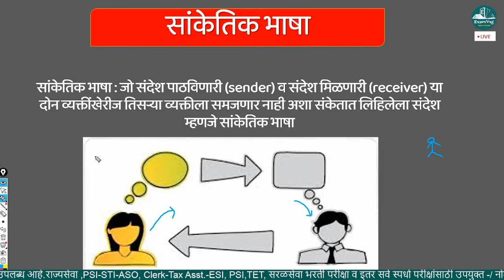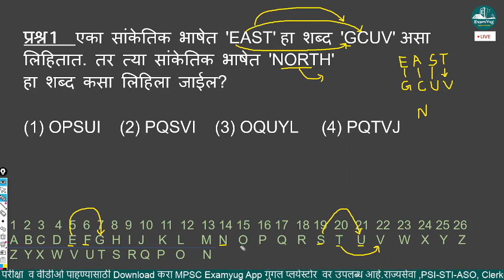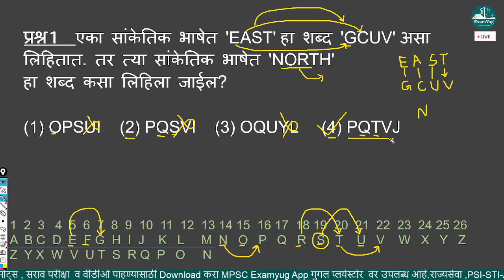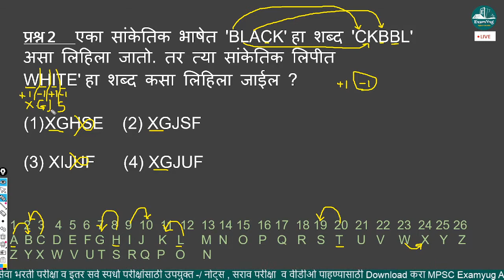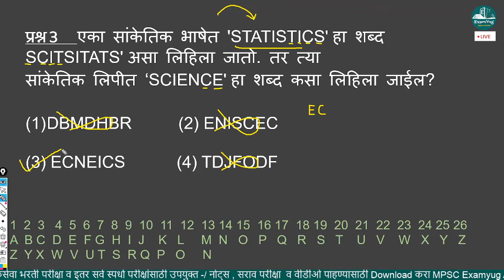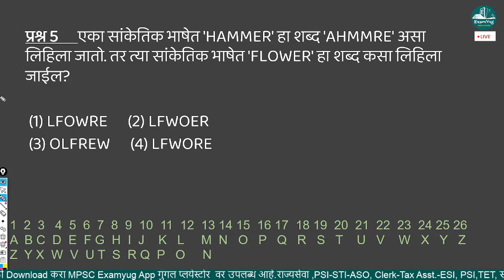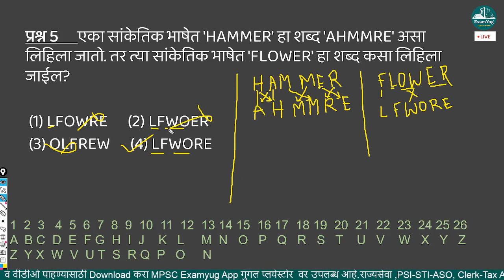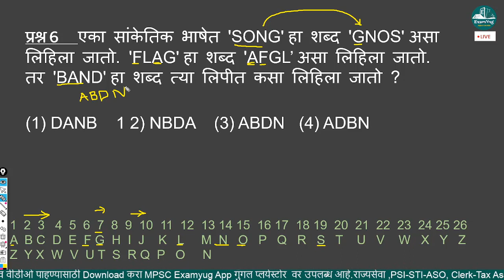coding decoding shortcuts || बुद्धिमत्ता चाचणी || सांकेतिक भाषा || लगेच solve करा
सर्व परीक्षांसाठी उपयुक्त -🎬
राज्यसेवा, PSI-STI-ASO, Clerk-Tax Asst.-ESI, PSI,TET, Scholarship Exam, सरळसेवा भरती परीक्षा व इतर सर्व स्पर्धा परीक्षांसाठी उपयुक्त पुस्तक
How to get Subscription of App -
✅Details Information of App
🔎 Online Test series
@ चाळूघडा मोडी
@ मराठी व्याकरण प्रश्नसंच
@ इंग्रजी व्याकरण प्रश्नसंच
@गणित प्रश्नसंच
@विषयानुसार सराव प्रश्नसंच
@ MPSC  कायदे
. 📚सर्व परीक्षांकरिता उपयुक्त पुस्तक .
@आधुनिक महाराष्ट्राचा इतिहास 📙
@आधुनिक भारताचा इतिहास 📙
@भूगोल - [ जगाचा , भारताचा , महाराष्ट्राचा व जिल्हा ] 📙
@ सामान्य विज्ञान  📙
आयोगा मार्फत राज्यात खालील प्रशासकीय पदाच्या परीक्षा घेतल्या जातात – MPSC Pariksha Mahiti:-
उपजिल्हाधिकारी (Deputy Collector)
पोलीस उप-अधीक्षक (Deputy Superintendent of Police)
तहसीलदार
नायब तहसीलदार
विक्री कर सहायक आयुक्त (Assistant Commissioner of Sales Tax)
सहायक संचालक, वित्त व लेख विभाग (Assistant Director, Finance and Accounts Department)
सहायक प्रादेशिक परिवहन अधिकारी (Assistant Regional Transport Officer)
गट विकास अधिकारी (Block Development Officer : BDO)
पोलीस उप-निरीक्षक (Police Sub-Inspector)
मुख्याधिकारी, नगर पालिका/नगर परिषद (Chief Officer)
उपमुख्य कार्यकारी अधिकारी (Deputy Chief Executive Officer)
उपनिबंधक, सहकारी संस्था (Deputy Registrar Co-operative Society)